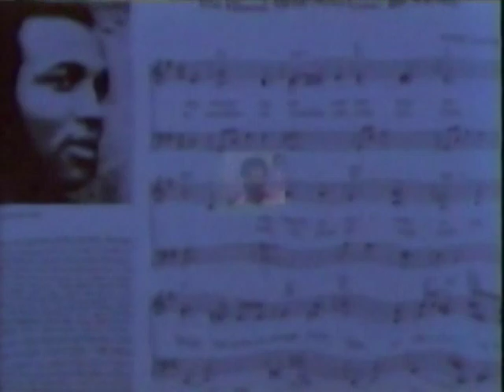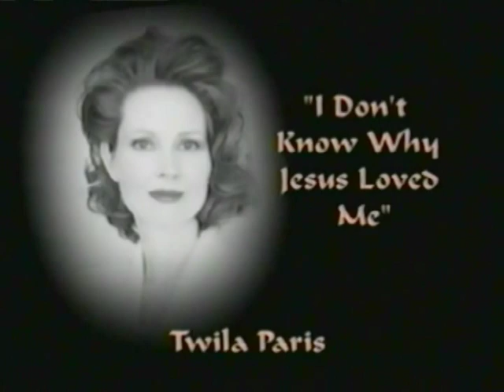Andre Crouch The Songs Of Andre Crouch epk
VHS electronic press kit.  Andre Crouch.